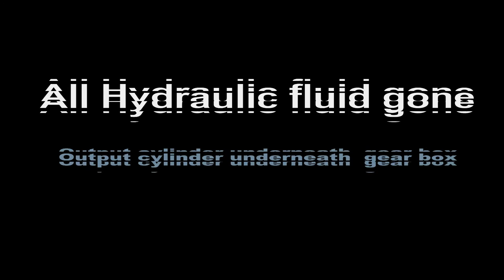Mini Cooper S 2006 - Failed Hydraulic Clutch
The output cylinder had a broken boot and oil leak out, no clutch and clutch pedal on the fllor